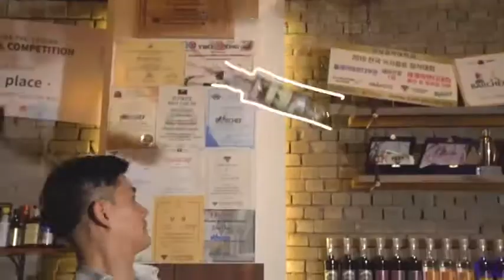세계 최다 수상에 빛나는 프랑스 프리미엄 브랜드VEDRENNE LIQUEUR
세계 최다 수상에 빛나는 프랑스 프리미엄 브랜드
VEDRENNE LIQUEUR
VEDRENNE BARTENDER 들의 VTENDER 시리즈
광주 비비드 채주원 바텐더의 선택
베드렌 엘더플라워 베이스의 장생 V-FLOWER 📷📷📷